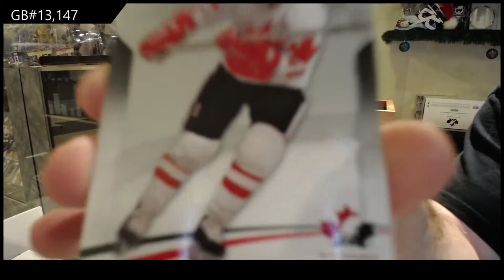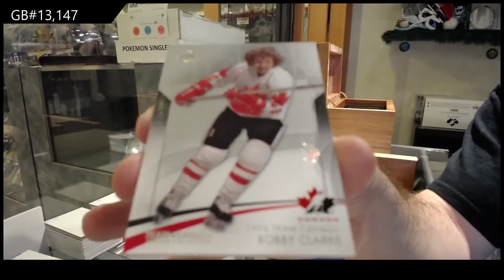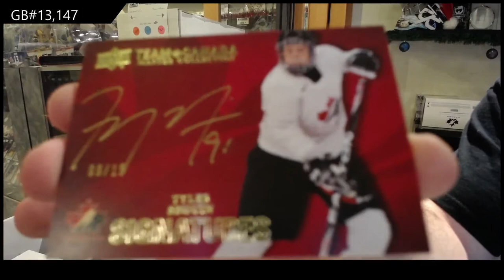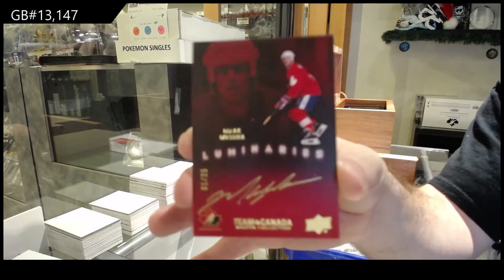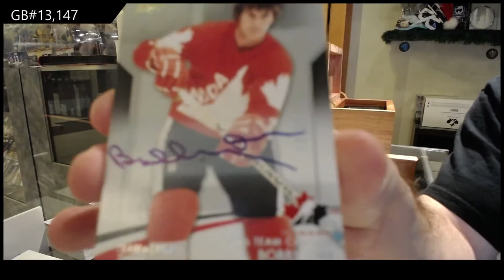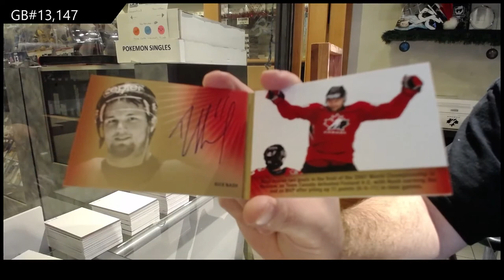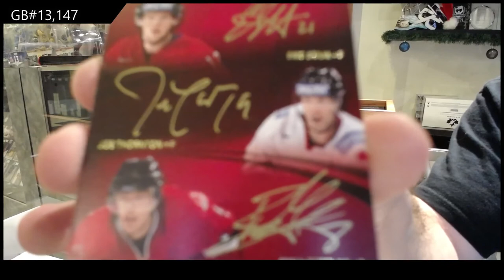2015 UD Team Canada Master Collection Hockey Box Break - C&C GB #13,147